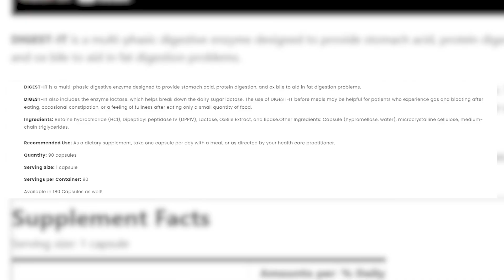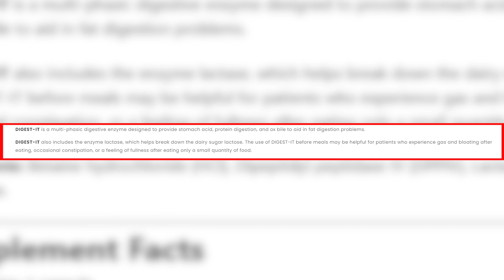DIGEST-IT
DIGEST-IT is a multi-phasic digestive enzyme designed to provide stomach acid, protein digestion, and ox bile to aid in fat digestion problems.

Say goodbye to digestive discomfort with DIGEST-IT, a powerful digestive enzyme supplement! This multi-phasic formula provides stomach acid, protein digestion, and ox bile to support healthy fat digestion. Whether you're struggling with bloating, indigestion, or other digestive issues, DIGEST-IT is here to help. With a unique combination of key ingredients, this supplement is designed to help you feel your best and get the most out of your meals. Try DIGEST-IT today and start enjoying optimal digestive health!

DIGEST-IT also includes the enzyme lactase, which helps break down the dairy sugar lactose. The use of DIGEST-IT before meals may be helpful for patients who experience gas and bloating after eating, occasional constipation, or a feeling of fullness after eating only a small quantity of food.

Ingredients: Betaine hydrochloride (HCl), Dipeptidyl peptidase IV (DPPIV), Lactase, OxBile Extract, and lipase.Other Ingredients: Capsule (hypromellose, water), microcrystalline cellulose, medium-chain triglycerides.

Recommended Use: As a dietary supplement, take one capsule per day with a meal, or as directed by your health care practitioner.

Quantity: 90 capsules

Serving Size: 1 capsule

Servings per Container: 90

Available in 180 Capsules as well!